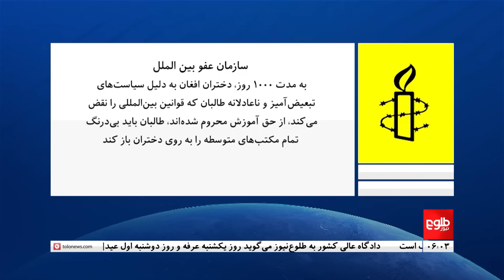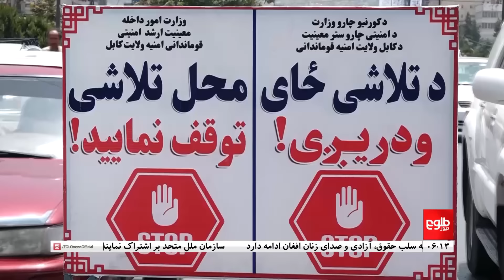TOLOnews - 6pm News - 15 June 2024 | طلوع‌نیوز - خبر ساعت شش - ۲۶ جوزا ۱۴۰۳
In a recent press conference, Farhan Haq, Deputy Spokesperson for the UN Secretary-General, emphasized the UN's hope for the participation of the Islamic Emirate in the upcoming third Doha meeting on Afghanistan.
فرحان حق معاون سخن‌گوی دبیرکل سازمان ملل متحد در یک نشست خبری گفته که ملل متحد امیدوار است نماینده امارت اسلامی در نشست سوم دوحه اشتراک کند.